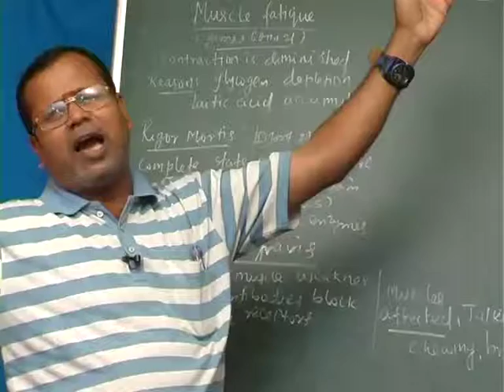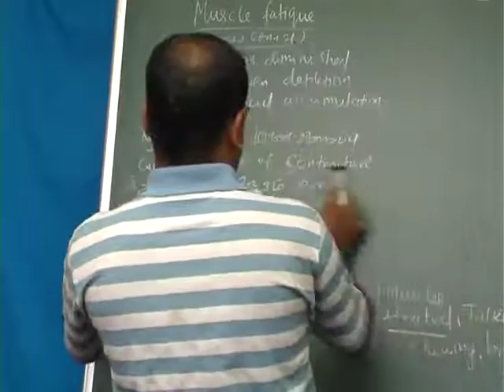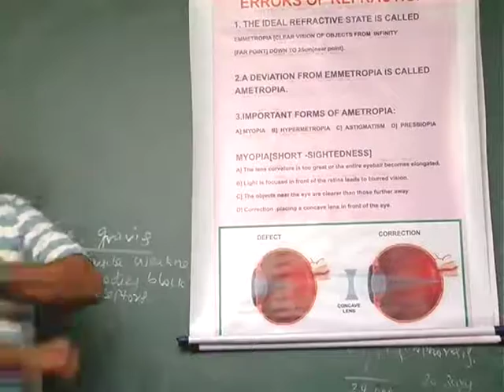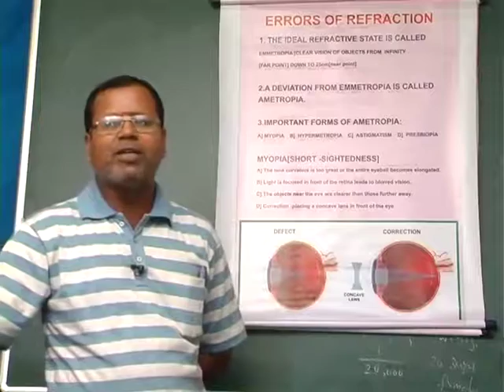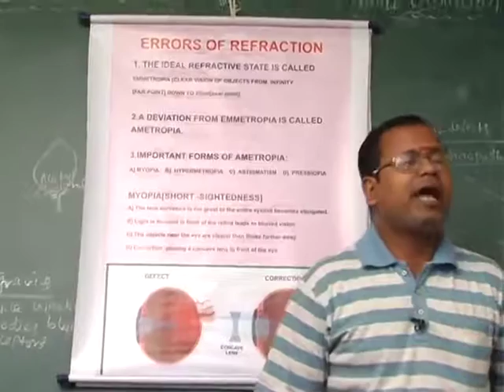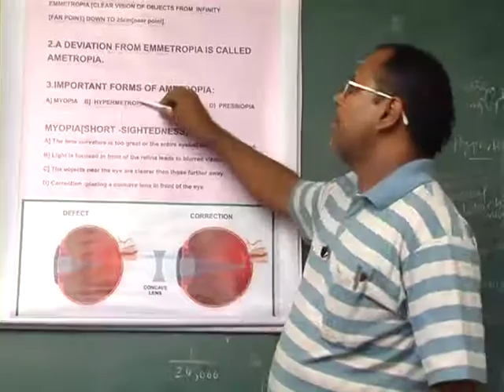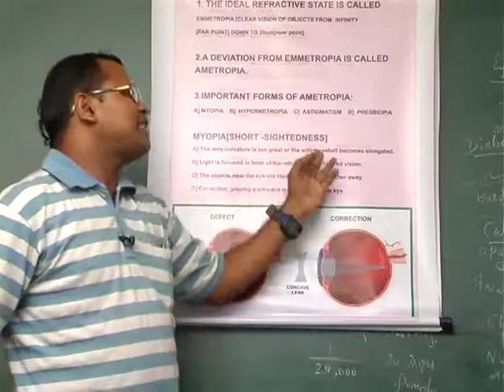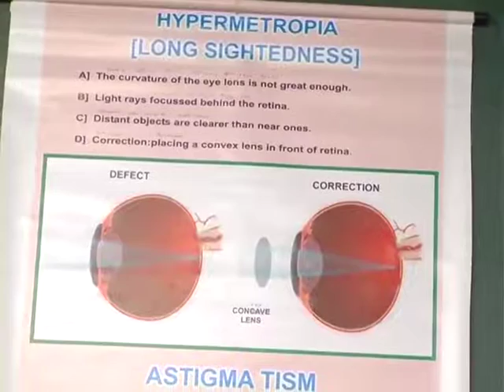12th bio muscles2 sathya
12th biology muscles part 2 by Smarta Sathyamoorthi